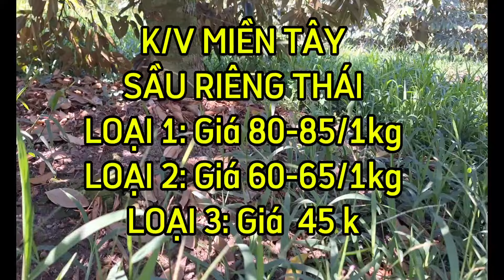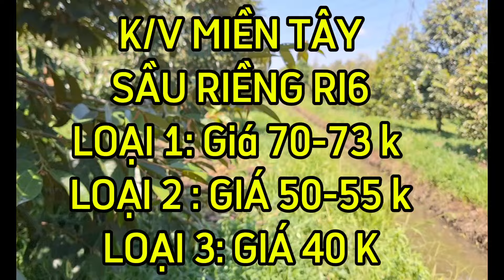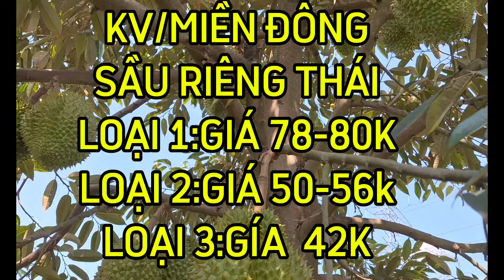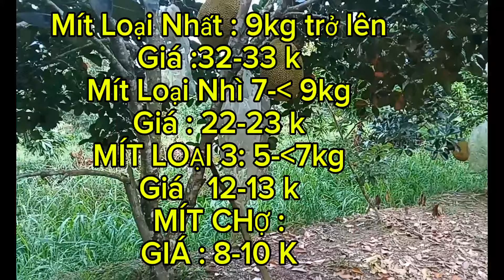GIÁ SẦU RIÊNG VÀ MÍT INDO RUỘT ĐỎ Sáng 28/04/2024#1567| Giải Trí Miền Tây